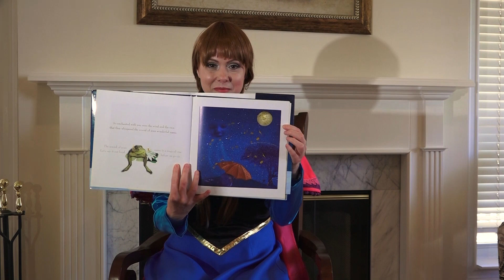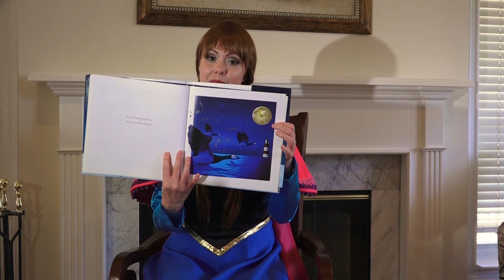Anna Full version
Anna reads and sings to children